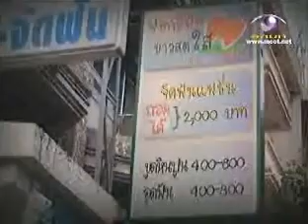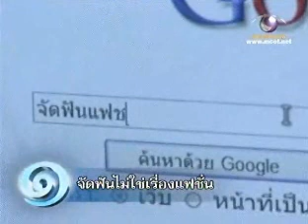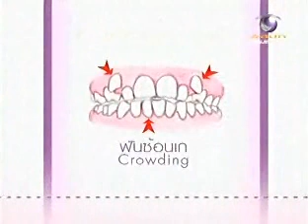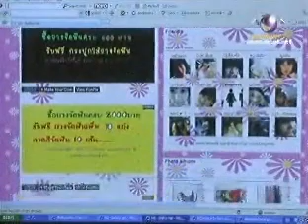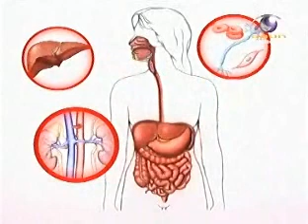จัดฟันไม่ใช่เรื่องแฟชั่น๑